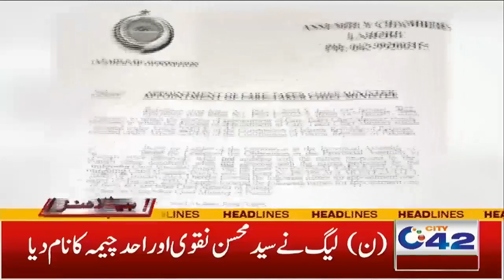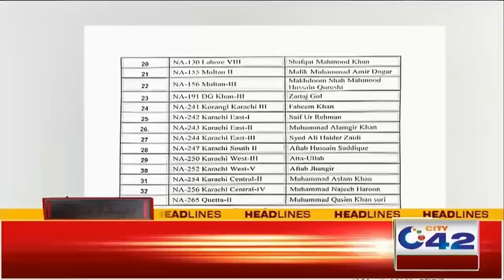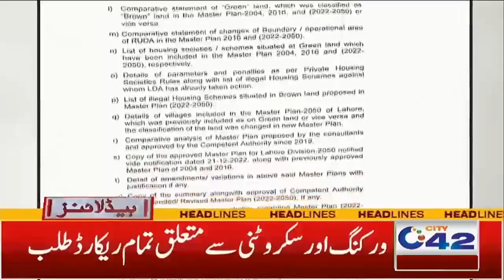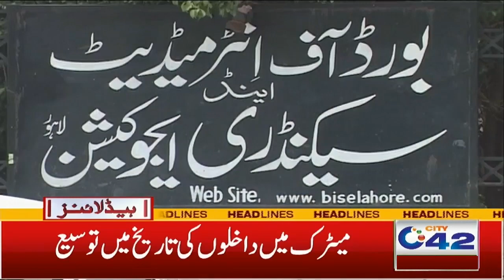7am News Headlines | 18 Jan 2023 | City 42